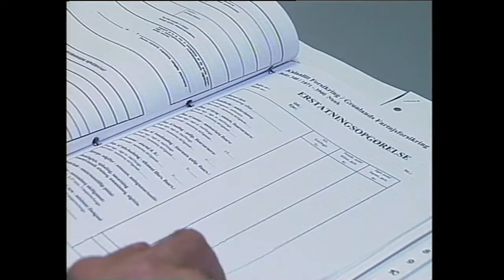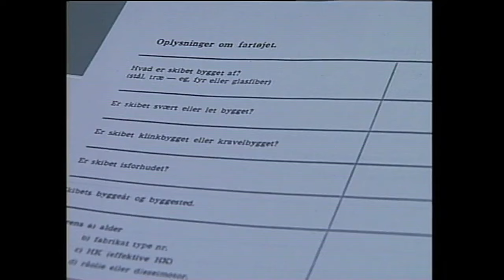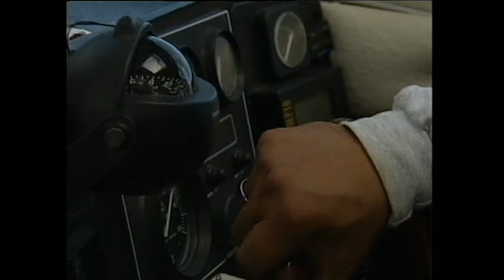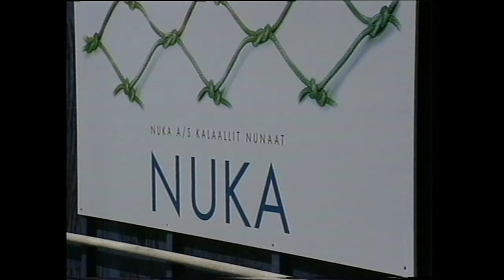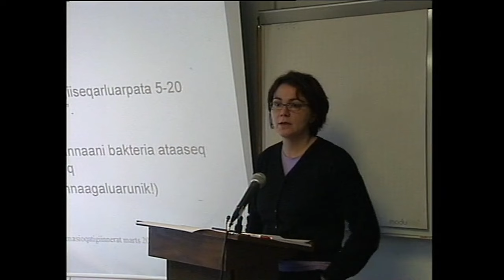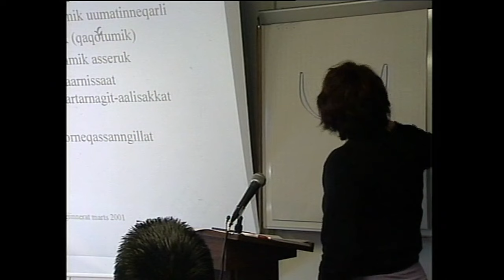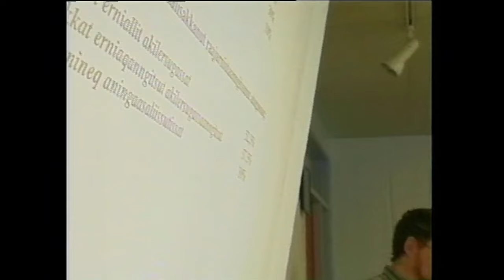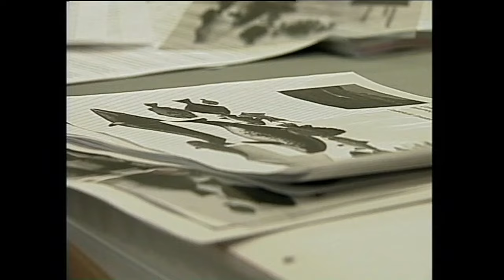Pisut aallaaviat: Umiatsiaararsortut, KNR 2001